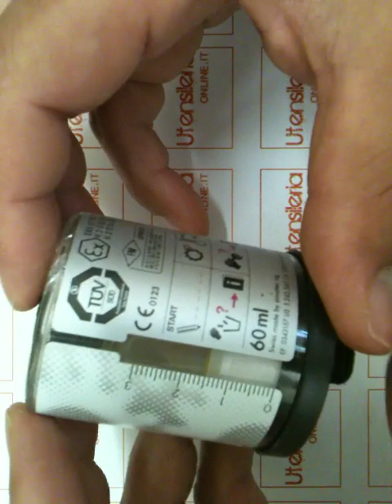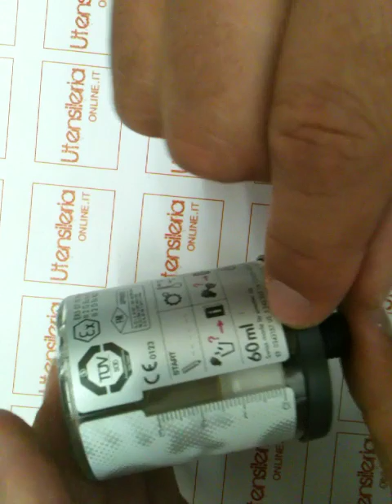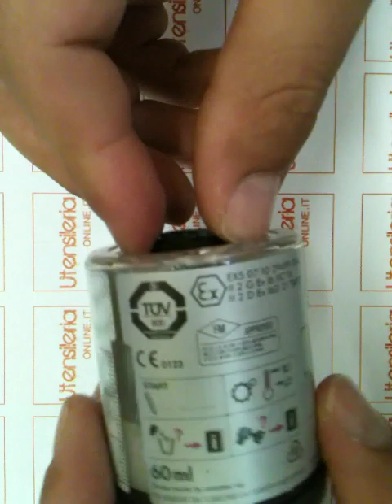Utensileriaonline - Lubrificatori Automatici Simalube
Lubrificatori automatici temporizzati regolabili Simalube